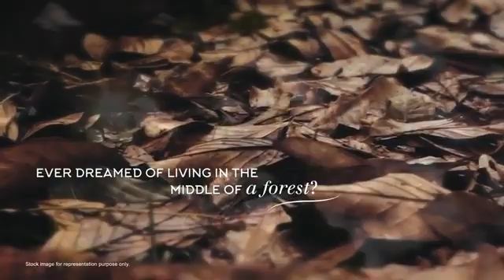Godrej Woods, Noida | Sales No (91) 9873556171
Welcome to your home In your very own forest. Imagine a home in the heart of the city, yet nestled among 600+ trees. A home that is as luxurious as it can get, yet set around a lush urban forest. Welcome to Godrej Woods, an address that makes nature its muse. So the next time someone boasts about the park in their front yard or the garden in their balcony, remind them of your own private forest.

Each Godrej Properties development combines a 124-year legacy of excellence and trust with a commitment to cutting-edge design and technology.